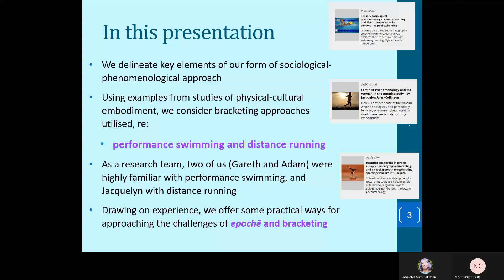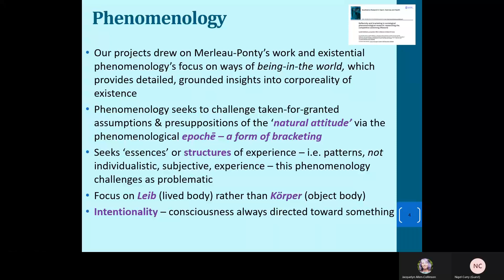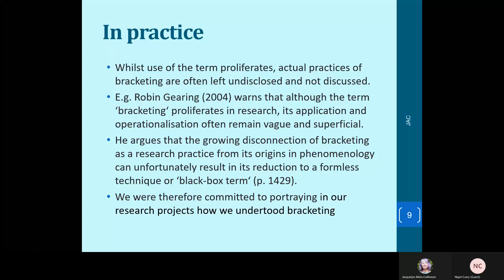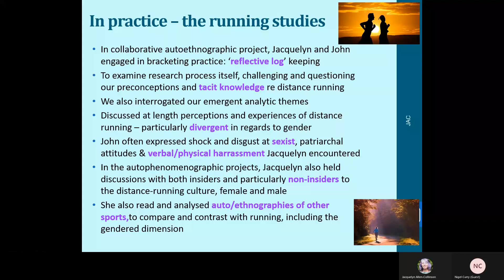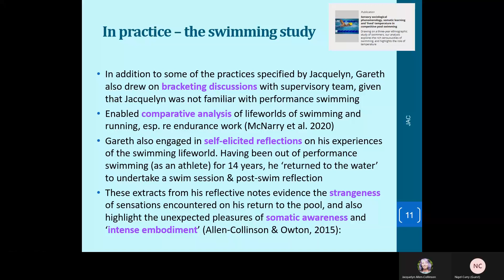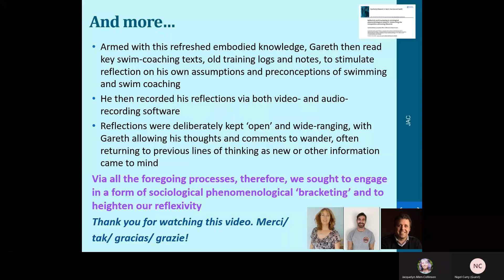Bracketing in autoethnographic and ‘insider’ ethnographic research. Allen-Collinson, McNarry, Evans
In this virtual lightning presentation, the research team delineates key elements of the sociological-phenomenological approach. Using examples drawn from studies of physical-cultural embodiment, we consider bracketing approaches we utilised in research on: 1) performance swimming and; 2) distance running.
Drawing on our experience, we offer some practical ways for approaching the consideration challenges of epochē and bracketing in ethnographic and autoethnographic/autophenomenographic research. Presentations for:
16th International Conference on Interdisciplinary Social Sciences
21-23 July 2021 Oxford Brookes University, UK
Authors: Jacquelyn Allen-Collinson, Gareth McNarry & Adam Evans